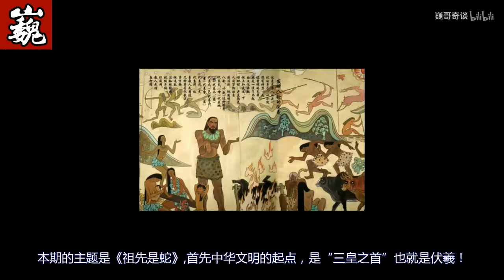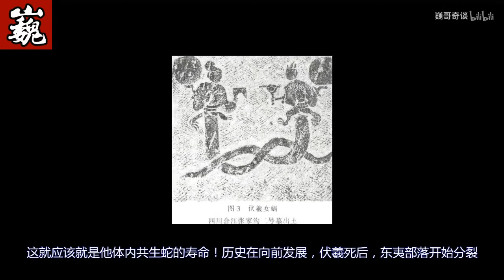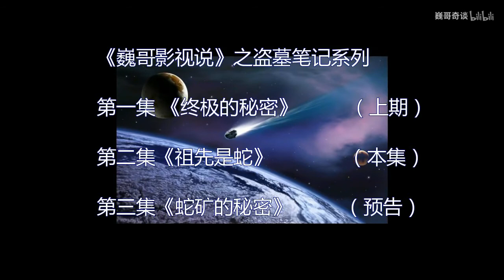《盗墓笔记》“女娲”人面蛇身的形象，是否证明了历史上“人蛇共生”的情形真的存在?